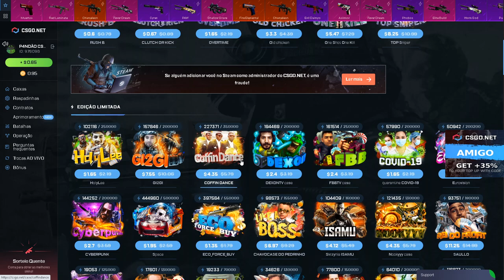TESTANDO a CAIXA WINTER OFFENSIVE no CSGONet